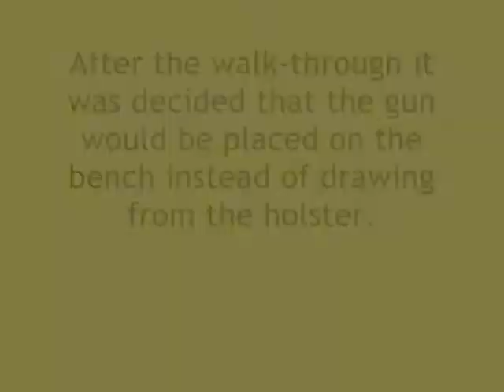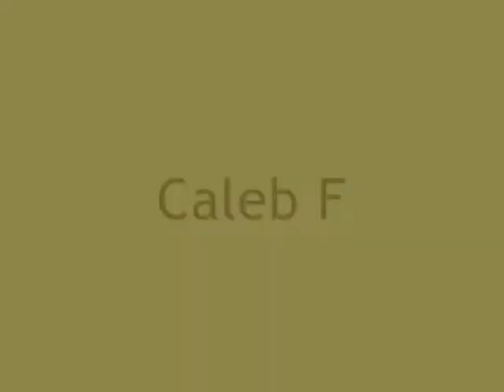IDPA 7/13/14 ~ CoF 4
Capital City Pistol Shooters (CCPS) IDPA match on 7/13/14 at Capital City Gun Club, Topeka, KS

Shooters: Brad P (:43); Caleb F (1:01); Clint B (1:20); Dan W (1:39); David J (1:55); Don P (2:16); Faith J (2:37); Gene W (3:05): Hunter W (3:19); Joe C (3:39); Ken H (3:59); Larry C (4:21); Larry S (4:37); Parker F (4:57); Shooter #1 (5:14); Shooter #2 (5:26); Shooter #4 (5:41); Ty C (5:56); Wayne A 6:11); Zane W (6:25)

You're canoeing with a buddy or family member when bad guys threaten.

Begin with gun loaded on the bench in front of you and the 'canoe paddle' in both hands.

At the buzzer drop the paddle (don't fling it as it needs to stay in the 'boat'), pick up your gun and around the non-threat directly in front of you engage all 3 bad guys with 2 rounds each then re-engage with 1 shot to each head.

All 3 threat targets should have 2 hits to each body and 1 hit to each head; minimum rounds per shooter: 9